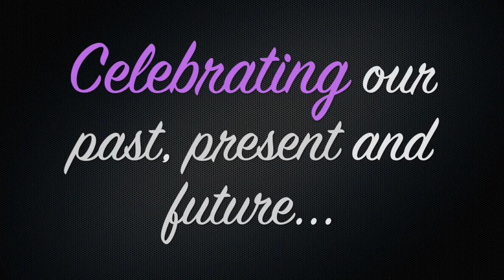05/29 Announcements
JFC 05/29 announcements